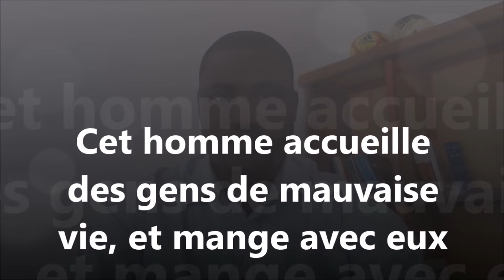Cet homme accueille les gens de mauvaise vie et mange avec eux